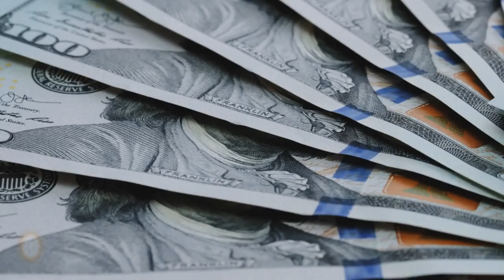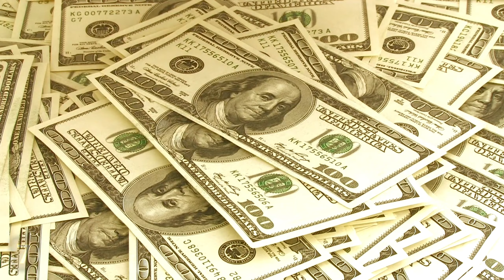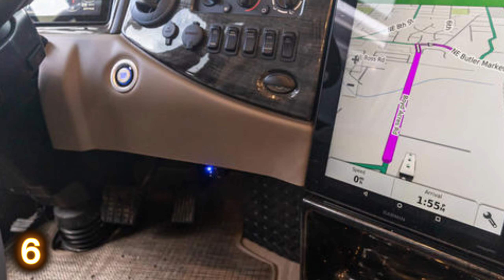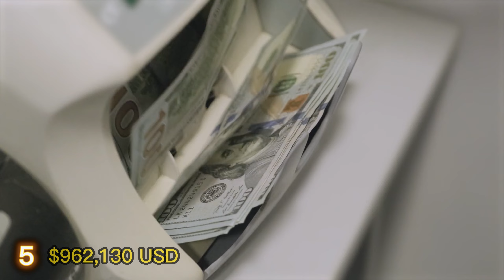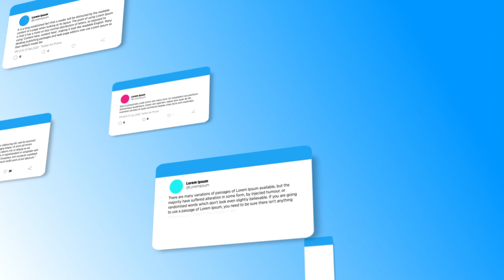Luxurious Living on Wheels - See the World's Most Stunning RV's!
In this video, we'll take you on a tour of the world's most luxurious RV's! From rimrock lake to the Caribbean, you'll see everything there is to see in luxury rv living.

RV travel is the perfect way to see the world – and this tour will show you some of the best places to go on vacation in luxury rv life. From beautiful lakes to lush forests, you'll see everything there is to see on this luxurious RV tour. This is the perfect way to see the world while staying in luxury!
Are you in the market for a luxury RV lifestyle? From beautiful rimrock lakes to beautiful countryside, we have something for everyone!In this video, we'll take you on a tour of some of the world's most stunning RV's. From luxurious Kennedy Caves RVs to stunning beachfront cabins, we'll show you just how beautiful life on wheels can be!We hope you'll take a look at our luxurious collection of RV's and decide that this is the lifestyle for you!In this video, we're going to take a look at some of the world's most luxurious RV's. From super cozy to extravagant, we'll take a look at some of the most luxurious RV's on the market.Why travel the world in an RV? For a number of reasons! In this video, we'll share with you some of the reasons why luxury RVs are a great way to live the high life. From travel to lifestyle, there's no better way to see the world than in an RV!

I have used Yankee Scented Candles for years with great satisfaction. Select between the  many aromas and colors and it makes a perfect summertime gift. If you want your home to have that 'just right' scent, try a Yankee Scented Candle today.

Yankee Scented Candle

OPULENT VIEWER CONTEST:
This contest will give the winner the opportunity to have their own Tru Opulence video made. Just supply our video team with some fun facts, personal dreams, and any future desires you hold. We will then create a video around those themes and submit that video to you when completed, as our way of saying thanks for being a loyal subscriber to our channel. You can decide if you want your video to be uploaded to You Tube or not.

HOW TO ENTER:
View the videos from start to finish. At the end of each video, the narrator will offer one keyword for each video. Type the keyword into the chat and that will serve as your official entry into the contest. For multiple contest entries, go back and watch any or all of the earlier videos on the channel, and add an insightful comment about each video in the comment section (10 words or more) and this will serve as an additional entry in the contest as determined by our video team. Contest entries will be accepted from May 12, 2023 - July 1, 2023. Drawing will take place on July 2, 2023 and the winner will be notified by email.
Good Luck and Have Fun with your Tru Opulent dream video!

Out of respect for you the viewer, full disclosure is necessary as these purchases will incur no extra cost on your behalf. As well, thank you for being a loyal subscriber and for your continued support to the channel.